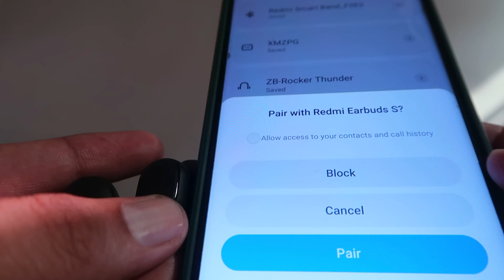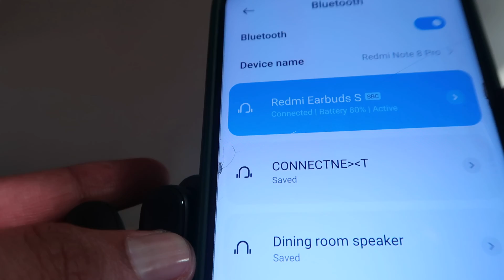रेडमी एयरडॉट्स एअर बड्स को मोबाइल में कनेक्ट कैसे करें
Redmi Earbuds Airdots ko mobile phone me connect kaise kare | रेडमी एयरडॉट्स एअर बड्स को मोबाइल में कनेक्ट कैसे करें
कैसे करे बिलकुल यही सिखने को मिलेगा आपको हमारे चैनल में तो जल्दी से सब्सक्राइब कीजिये youtube पर और बाकि सोशल मीडिया पर हमे फॉलो कीजिये ताकि आपको नई जानकारियां हमेशा मिलती रहे तो सीखते है कैसे करे और आज हम जानेगें की